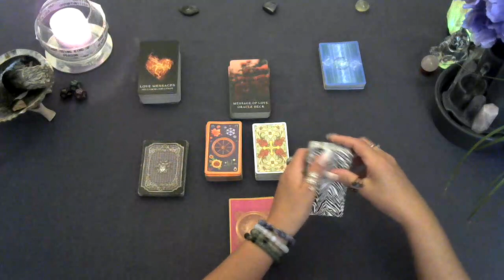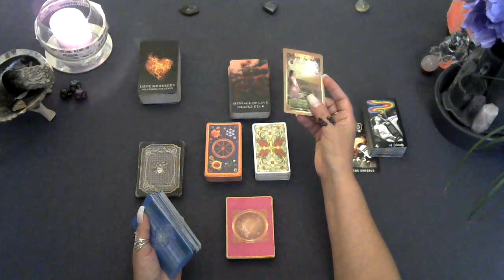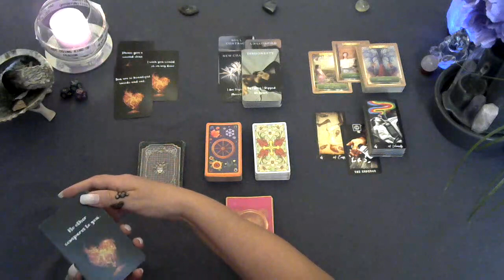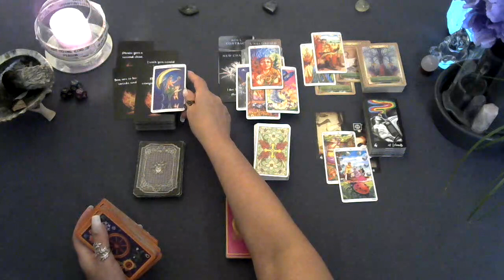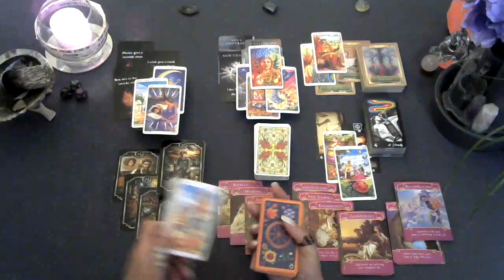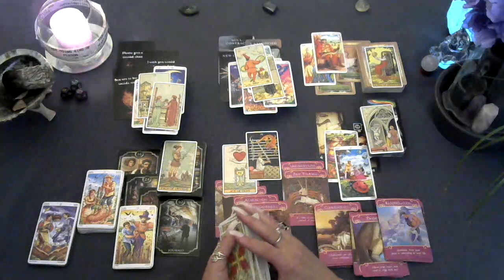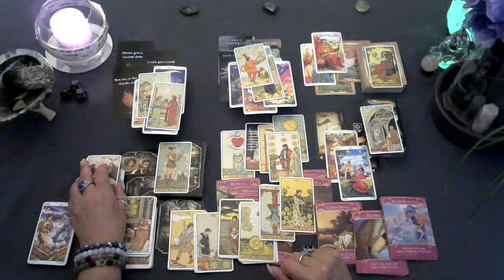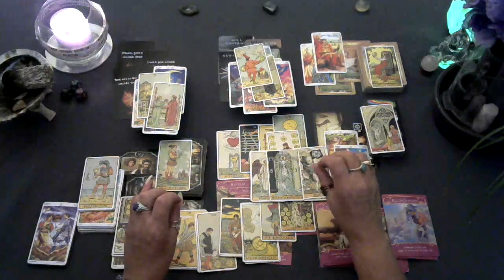♉Taurus Twin Flame Love tarot Reading Sept 2023 Single & want U back lessons learned will U go back